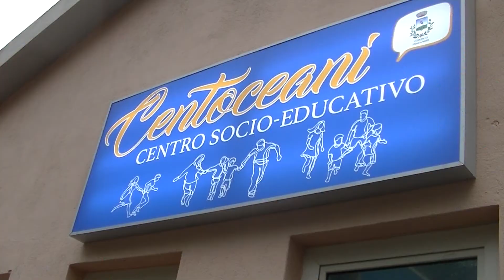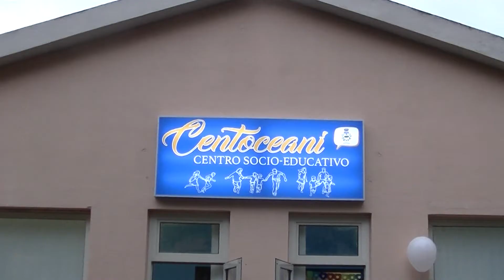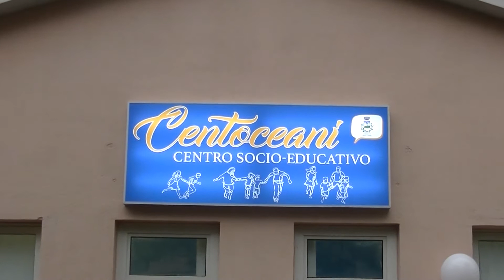CentOceani, inaugurato il centro socio educativo di Praia a Mare